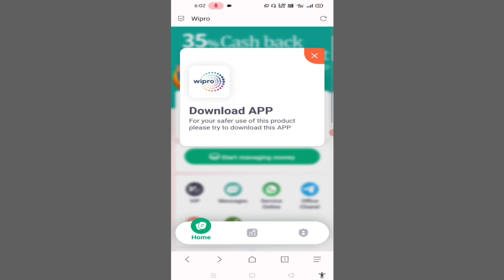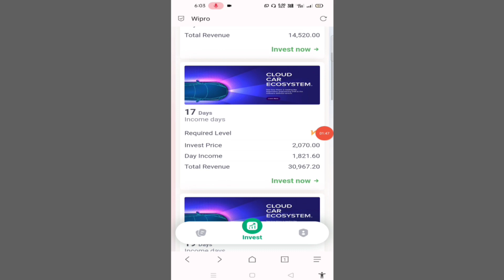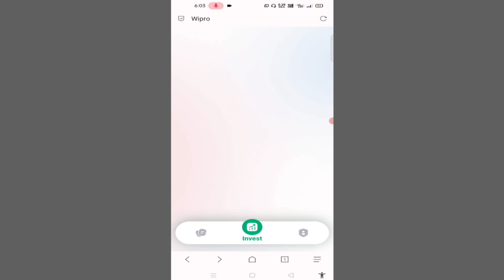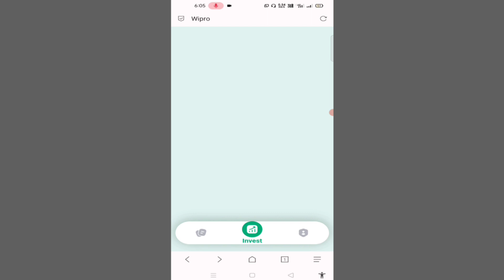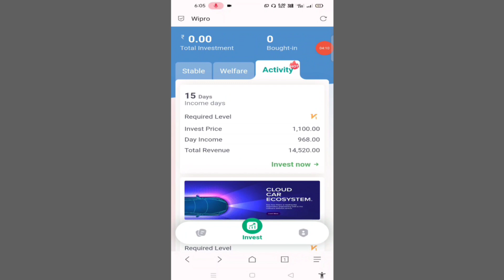Wipro Earning App में अब Activity Plan लेना चाहिए या नहीं ? !! Wipro App New Update !! Wipro App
Wipro App Ke Koi Bhi New Update Ke Liye Teligram Channel Jarur Join Kar Le

doston aaj ki is video mai maine aap Sabhi logo ke liye Wipro earning app ke new update ke bare mein bataya hai to ummid karunga aapko yah video Jarur Pasand aaega thanks for watching 👍

Your Queries ___

wipro earning app
wipro app में अब activity plan लेना चाहिए या नहीं